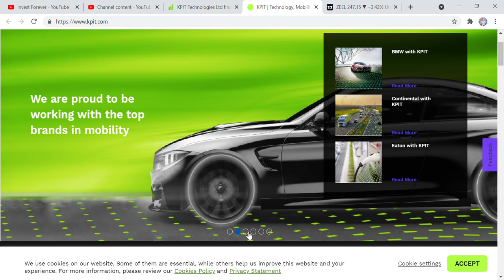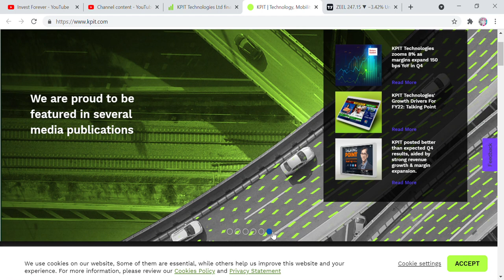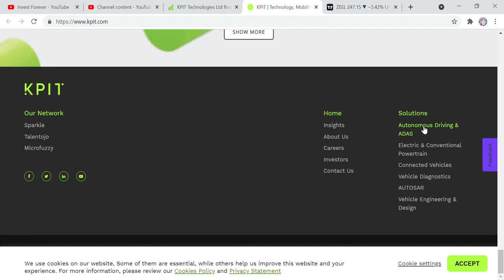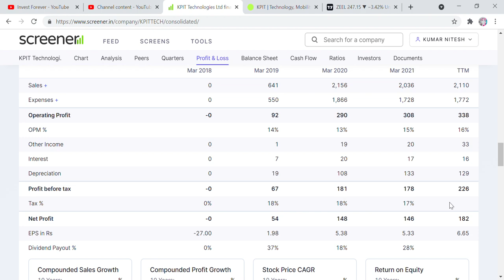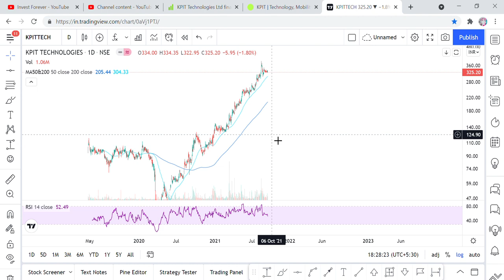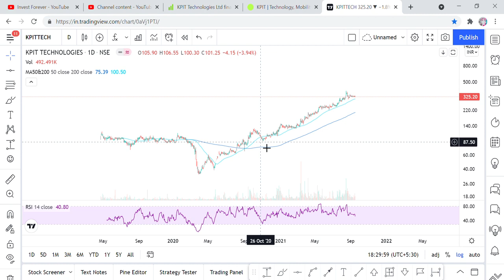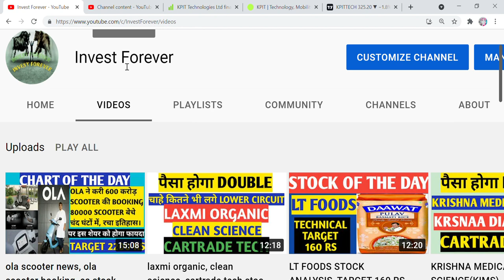electric vehicle, KPIT TECHNOLOGIES STOCK, TARGET 400 RUPEE, GREAT BUSINESS STOCK, MARKET UPDATE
Hi Friends